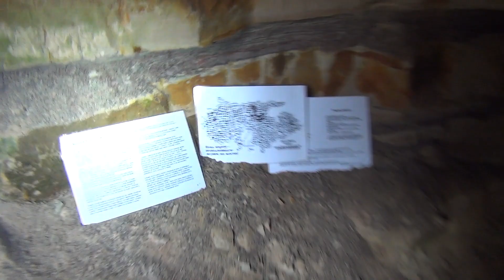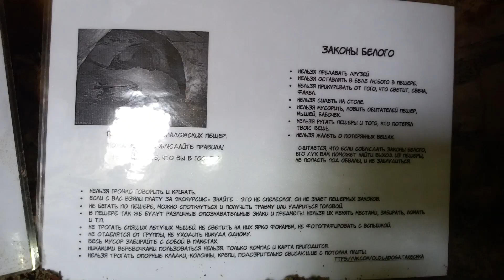Это второй вход в пещеру? (летучие мыши в танечкиной пещере 2)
Я попытался найти вход в Танечкину пещеру со стороны реки, и возможно, это у меня получилось. В самой пещере в этот день было много летучих мышей...